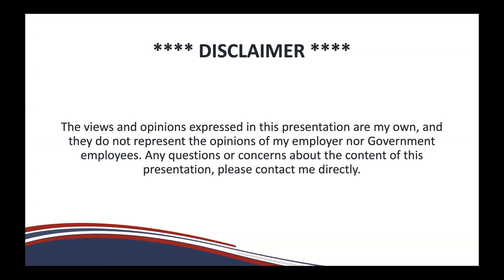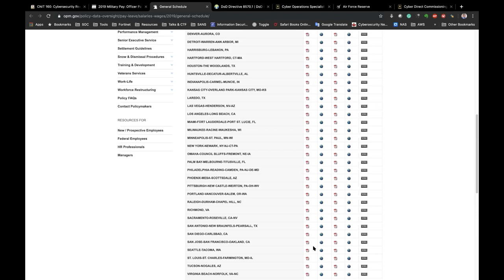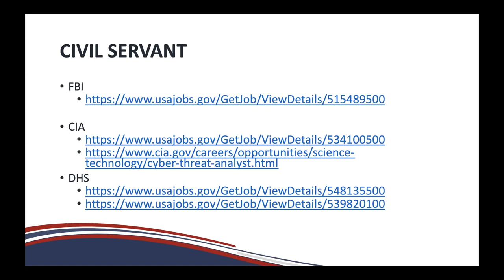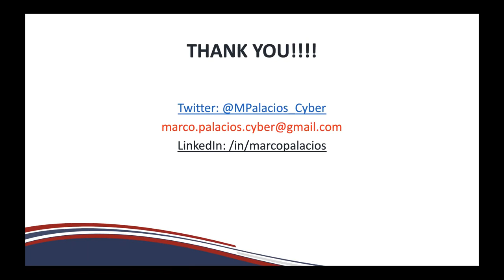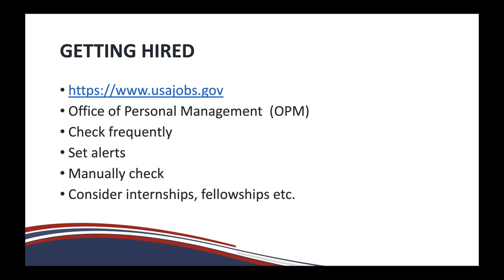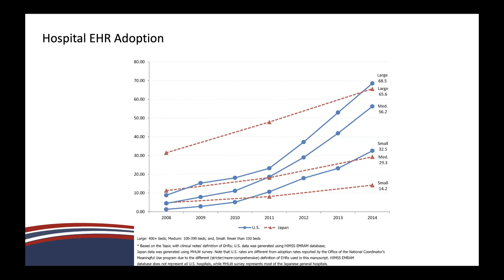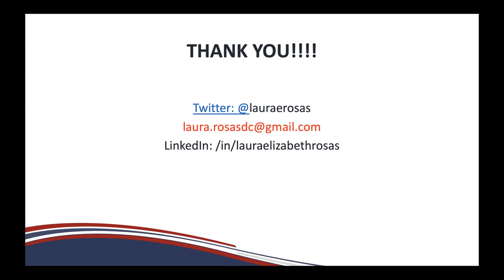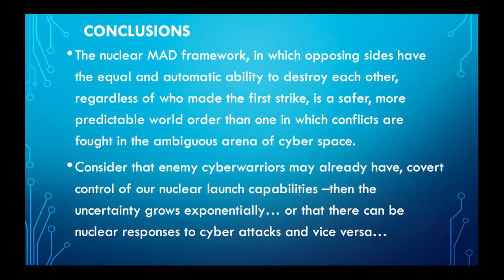Marco Palacios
A guest lecture at CCSF recorded on Oct 21, 2019.
Part of a college class in Cybersecurity Responsibilities.